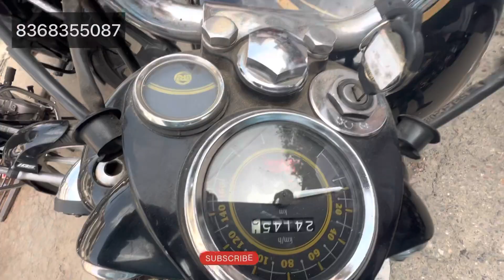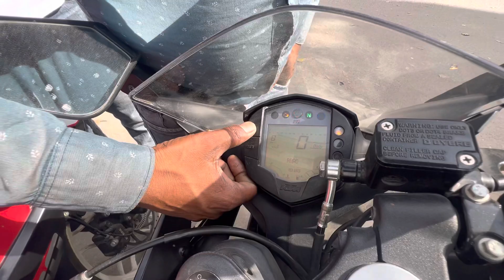My subscriber purchased ktm rc 125 😍from Walia Motors🔥happy or not?? Watch till the end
Cheapest ktm duke मात्र 45k,35k,25😍  also subscriber purchased ktm rc 125 from walia🔥happy or not?

Cheapest ktm used market in delhi Subhash Nagar😍30हज़ार में लेजाओ🔥ktm duke 390,200,125,dominar,rs Cheapest Rc 125,duke 250, rr310🔥 no. Plate तक नहीं आई😍 available at walia motors❤️

 Keep supporting   N show love♥️♥️

Ktm bikes ktm second hand bike ktm rc ktm stunnt bikes ktm race ktm top soeed ktm top end ktm vs ninja ktm mileage ktm brake ktm engine ktm power abs system ktm bikes ktm lover second hand rc 390 cheapest bikes check aase kre bike bikes lover ktm vs ninja ktm oil change ktm filter change ktm vs girl  ktm reaction